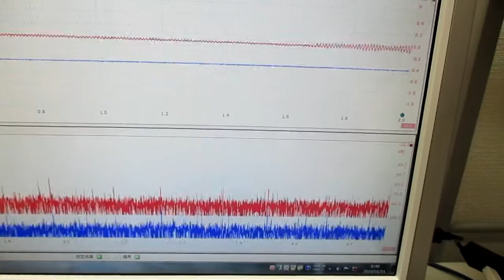超音波発振制御実験 ultrasonic-labo